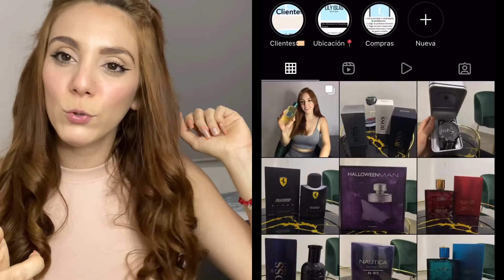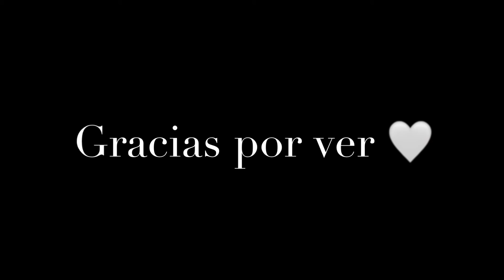Ferrari black reseña en español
Ferrari Black Reseña